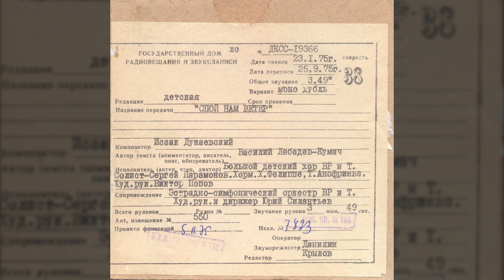Большой детский хор ВР и ЦТ - Спой нам, ветер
Код ГДРЗ: ДКСС-19366
Исполнитель: Большой детский хор Всесоюзного радио и Центрального телевидения (солист - Сергей Парамонов)
Композитор: Исаак Дунаевский
Автор текста: Василий Лебедев-Кумач
Хормейстеры: Татьяна Анофриева, Хосе Фелипе
Художественный руководитель: Виктор Попов
Сопровождение: Эстрадно-симфонический оркестр Всесоюзного радио и Центрального телевидения